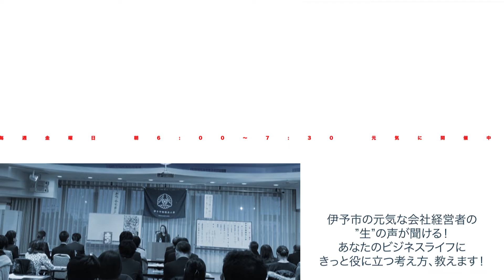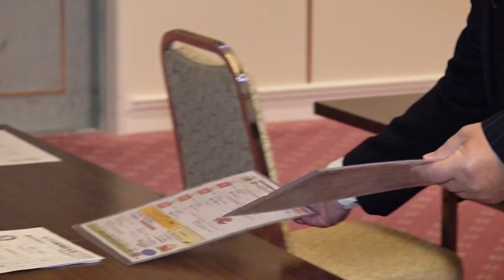【zoom開催】1/28（金）伊予市倫理法人会 モーニングセミナー予告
【zoomルームURL取得方法】

【オープンチャットスタート】
普段はなかなか聞けない倫理法人会について、気軽に相談できる場所です。
誰でも参加可能♪

こちら➡︎ オープンチャット「ようこそ！伊予市倫理法人会！」

四国松山　石田クリーニングが運営する【アルスタ】
また、タイムフリーでいつでも視聴できるオモシロテレビです!
自分の想いや活動を伝えたい!コミュニティーをもっと広げたい!
【見る人のメリット】
　とにかく元気で前向きになれる気づきがある
　元気に仲良く力いっぱい

Facebook　いいね をポチっと(^^♪

リツイート大歓迎です!(^^)!

‹協賛各社のホームページだよ！！›

アルスタプロデューサーチャンネル　24secret base

過去のブログ清本有策社長

過去のブログ西田晃一Nishi-Yan

住宅・店舗リフォーム　ハウスクリーニング　旅行手配　セミナー　講師派遣　イベント企画運営のことならプレジャー(株) に↓↓↓↓↓↓

過去にはラジオもやってました٩(*´︶`*)۶
YouTube アルスタラジオの楽しい収録の様子は( *´艸｀)